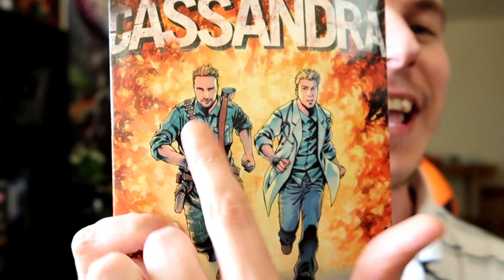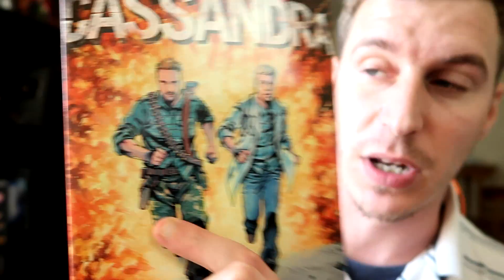CASSANDRA! NUESTRO NUEVO LIBRO 😀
Os presentamos "Cassandra" nuestro nuevo libro. Abel y yo combatimos contra zombies en una aventura apocalíptica.

Sale a la venta el martes 27 de septiembre tanto en librerías como en formato digital.

El jueves dia 6 de octubre tenemos la firma de libros en la calle gran via de Madrid Nº29 (casa del libro) os esperamos!!!

Gracias a todos por hacer esto posible.